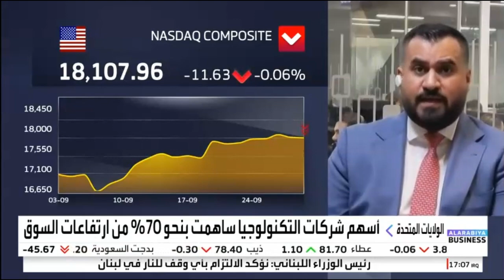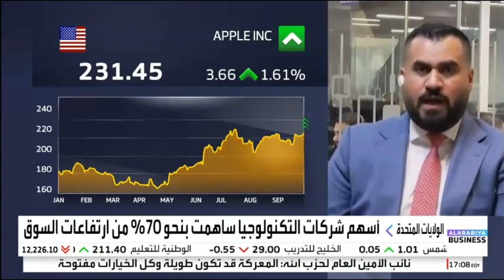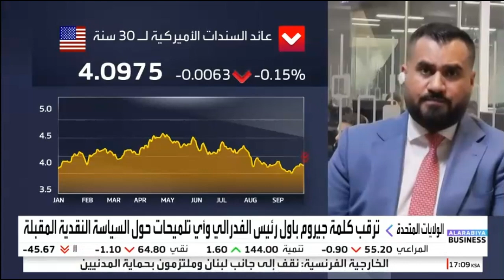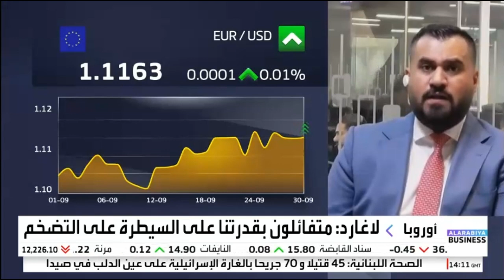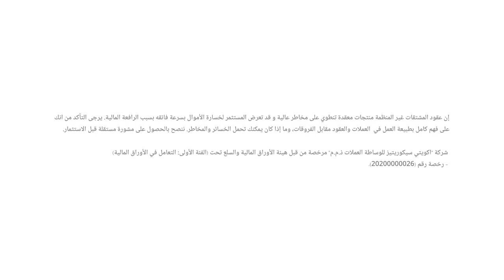الأسواق تترقب حديث جيروم باول رئيس مجلس الاحتياطي الفيدرالي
حديث حول البيانات الاقتصادية المنتظرة هذا الأسبوع وتأثيرها على تحركات الأسواق.